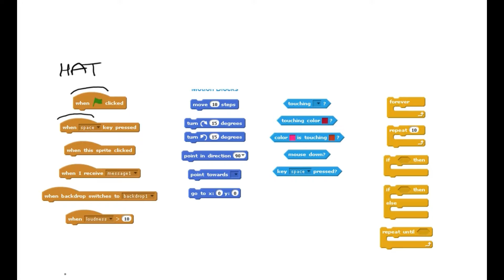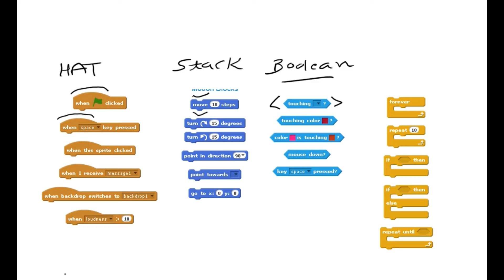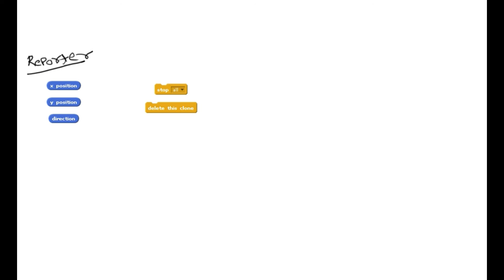Scratch Tutorial - Introduction to blocks by shape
We devided blocks by it's shape. We have total of 6 shapes of blocks in scratch. Let's explore them.

Scratch Programming Books